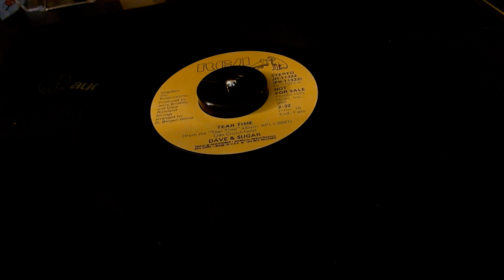Dave And Sugar - Tear Time - 45 rpm